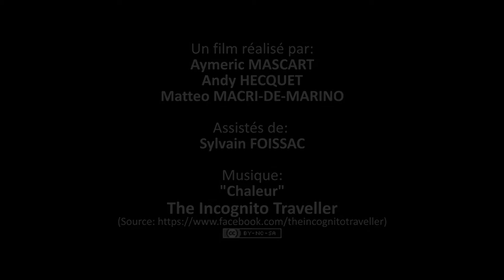Exercice de réalisation vidéo «tourné-monté» #7: SHIFUMI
Voici le résultat d’un petit exercice d’entrainement à la réalisation vidéo des stagiaires de la Session 7. L’objectif était de construire, en une matinée, une courte séquence d’une douzaine de plans maximum, sans montage et sans son, en essayant de faire passer un court message et en respectant quelques consignes.
Plutôt contents du résultat, nous l’avons finalement corrigé et «remixé» grâce au logiciel de montage vidéo Premiere Pro et y avons ajouté des ambiances musicales disponibles sur le

Réalisateurs et comédiens:
HECQUET Andy
 MASCART Aymeric
MACRI-DE-MARINO Matteo
(Stagiaires de la Session 7 du dispositif O.A.S.I.S.)

Animation de l’atelier:
Sylvain Foissac